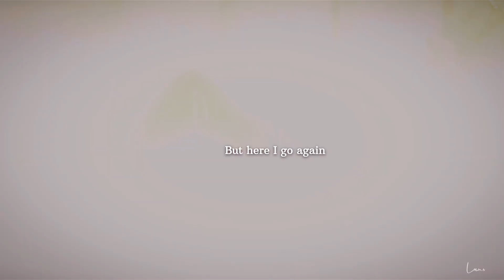Black Butler (Book of Atlantis)- HORROR MOVIES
Hello There!
The Characters Used -
Ceil
Sebastien
Undertaker
Elizabeth
[From- Black Butler Book of Atlantis]
Tags
Haven't Subbed ?

Arigato Gozaimodesu! [Thank you]
(⁠っ⁠.⁠❛⁠ ⁠ᴗ⁠ ⁠❛⁠.⁠)⁠っ